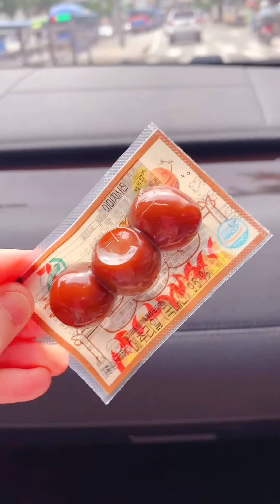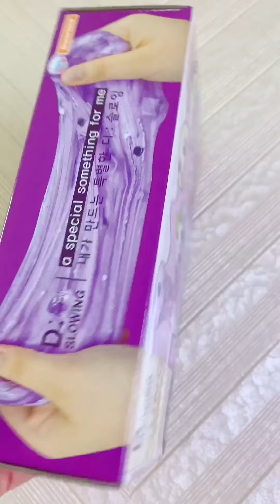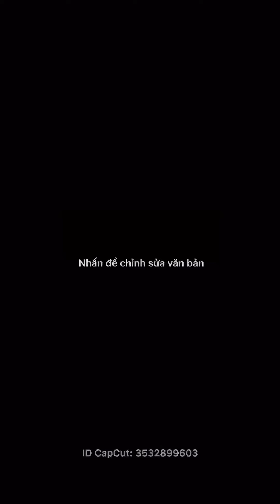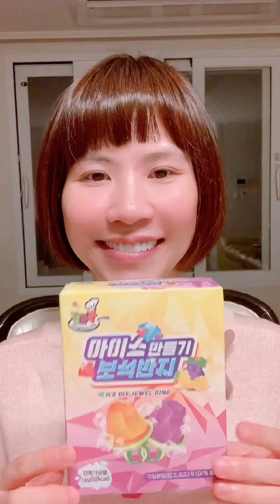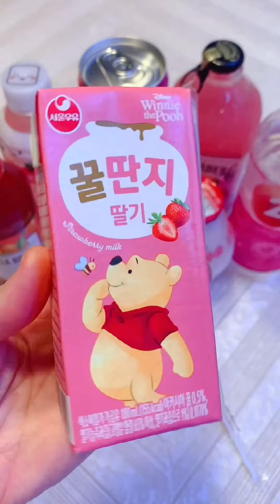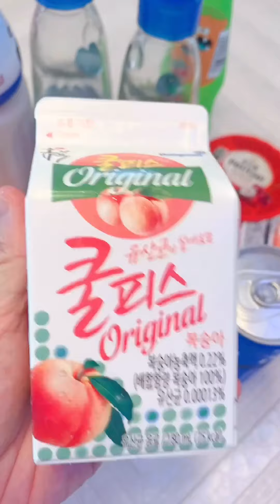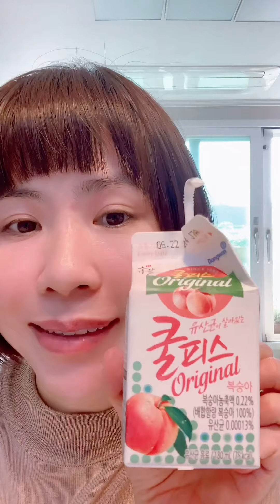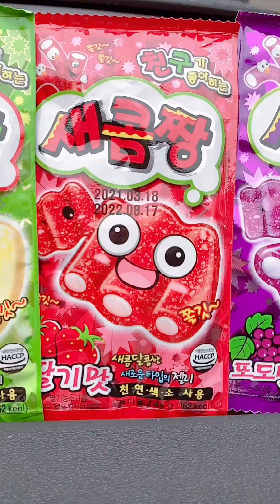BÁNH KẸO HÀN có gì đặc biệt ?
Chào mừng các bạn đến với kênh của mình NiPi Family.Like và nhấn đăng ký cho gia đình mình nhé ,để chúng mình có thêm động lực làm ra thật nhiều sản phẩm hay và tuyệt vời ạ.Cảm ơn các bạn !

💟Fanpage:Nipi Family

Thanks!